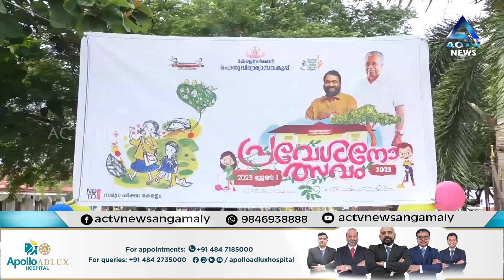പ്രവേശനോത്സവത്തിൽ ഏറെ ആഹ്ലാദത്തോടെ പങ്കെടുത്ത് അങ്കമാലി ഹോളി ഫാമിലി വിദ്യാർത്ഥികൾ